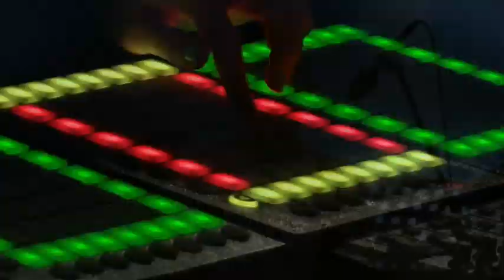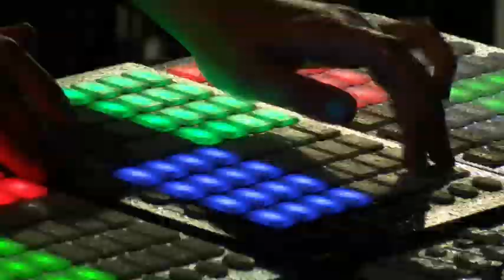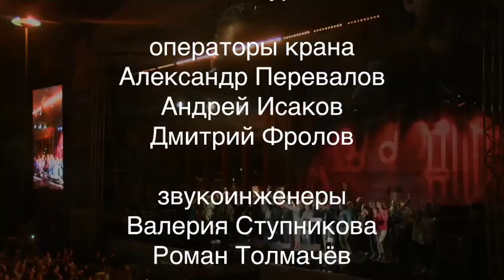Гала-Концерт Фестиваля Чистой музыки U-235